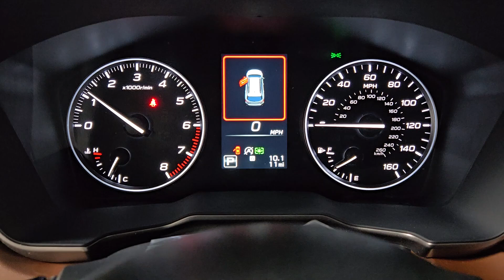2025 Subaru Outback Touring Prescott, Scottsdale, Sedona, Cottonwood, Camp Verde AZ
New 2025 Subaru Outback Touring available at Findlay Subaru of Prescott located in 3230 Willow Creek Rd, Prescott, AZ, 86305. Servicing the Prescott, Scottsdale, Sedona, Cottonwood, Camp Verde area.

Can you see yourself in the  2025  Subaru Outback. Get outside and explore in comfort in this feature-rich Outback. Rugged, safe, and built to last, this capable compact SUV is your reliable partner on every adventure. The following are some of this vehicles highlighted options: Heated Steering Wheel
, Navigation System, Keyless Entry, Moonroof, Premium Sound System, Power Liftgate, Heated Mirrors, Power Passenger Seat, Cooled Front Seat(s), Satellite Radio. Get the capability you've been dreaming of in this Outback. Our team will give you an outstanding test drive experience. Stop in today!